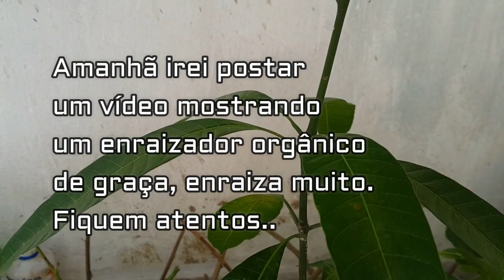COMO PLANTAR MANGA POR CAROÇO TIRANDO A SEMENTE, A FORMA MAIS RÁPIDA DE PLANTAR MANGA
Como plantar Manga por sementes.
Como plantar Mnga pelo caroço.
Como germinar sementes de manga.
Como cultivar manga em vasos.
Como Plantar Manga do Caroço , fácil e rápido.
Melhor forma de plantar manga.

Uma das primeiras frutas introduzidas aqui, logo após o descobrimento das terras brasileiras, a manga tem hoje o Brasil como seu terceiro maior produtor global. A produção nacional perde somente para a da Índia, de onde a planta foi trazida para cá pelos colonizadores portugueses, e a da China. Além de atender ao mercado interno, e por ser muito apreciada no mundo inteiro, a manga também é exportada para vários destinos, principalmente para Europa, Japão e Estados Unidos.